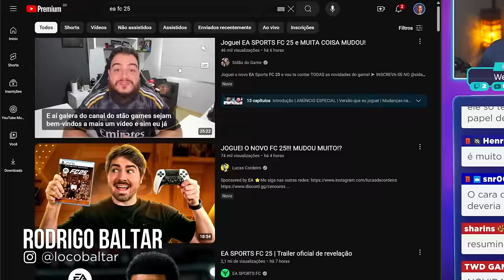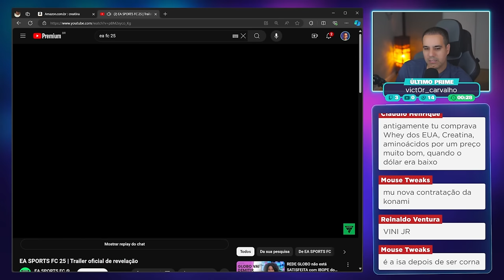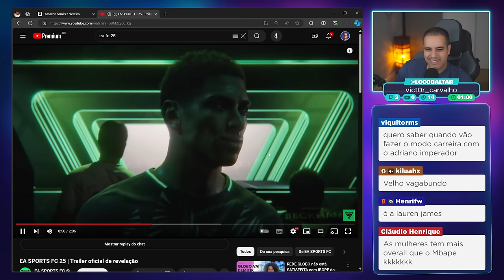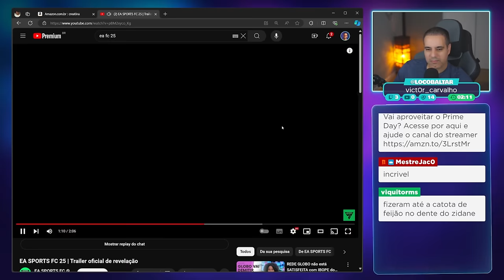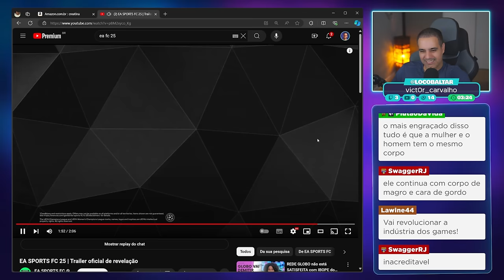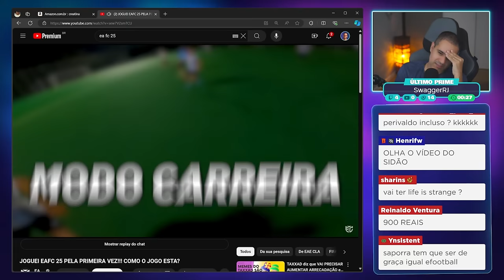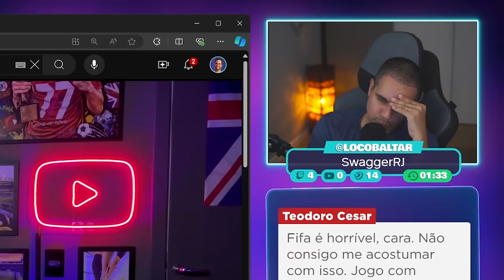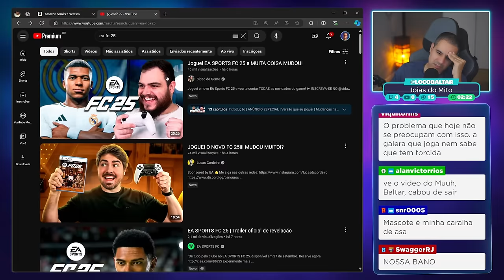REACT: TRAILER EAFC 25 e as NOVIDADES de sempre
Reagindo ao trailer de revelação do novo EAFC 25.
EA sports FC 25 é o novo fifa desenvolvido pela EA sports com data de lançamento prevista para o dia 27 de setembro.

✔️ Gabriel Torres - Hardware - 2ª Edição, de Gabriel Torres

✔️ RB Store, a loja de promoções do canal